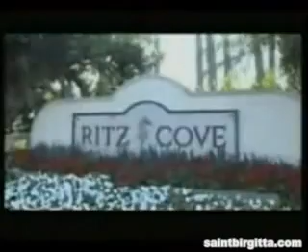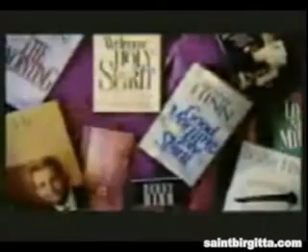Benny Hinn Caught on Camera Stealing EXPOSED PART 3